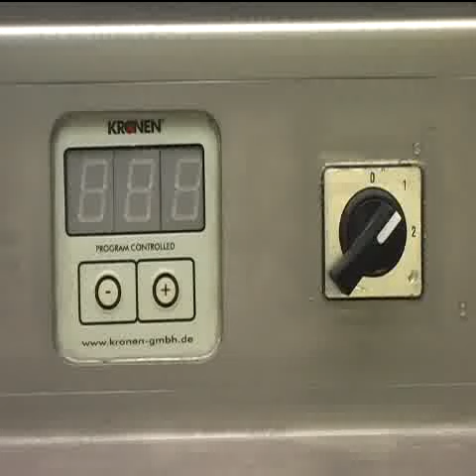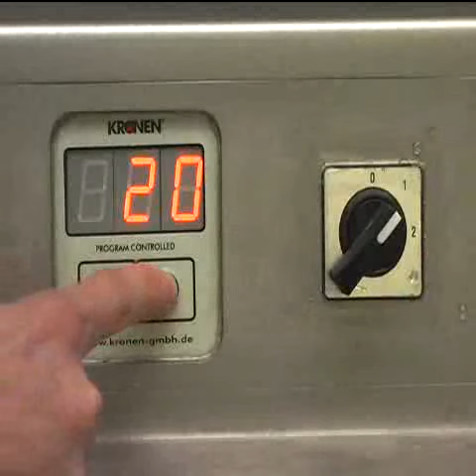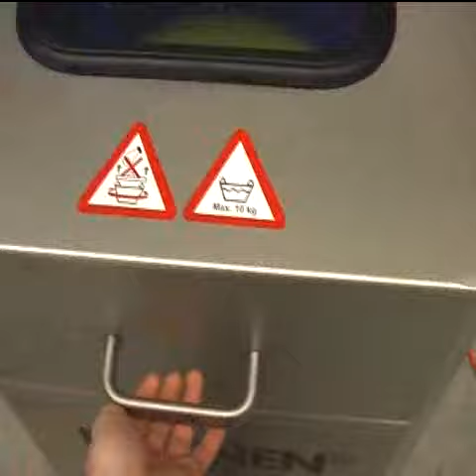Schonendes Schleudern von Salat mit K50-100S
Die Kronen-Salat- und -Gemüse-Schleuder bietet mit ihrer niedrigen Einhubhöhe bequemen Komfort und schleudert u.a.  Salate aller Art schnell und schonend.